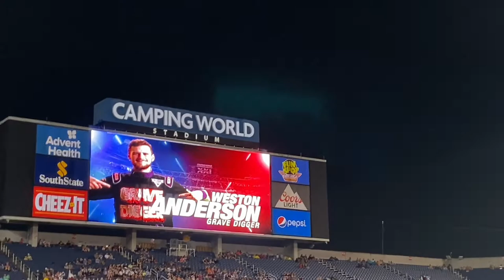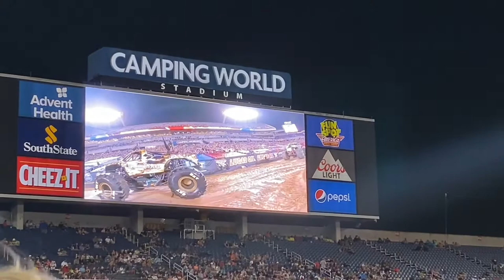Monster Jam World Finals XXI | RACING | 5/21/22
Spin Master Racing Competition from Monster Jam World Finals XXI at Camping World Stadium in Orlando, Florida

Lineup:
Jim Koehler- Avenger
John Gordon- Bad Company
Camden Murphy- Bakugan Dragonoid
Cole Venard- Black Pearl
Todd LeDuc- Blue Thunder
Coty Saucier- Dragon
Tristan England- EarthShaker
Mark List- El Toro Loco
Adam Anderson- Grave Digger
Krysten Anderson- Grave Digger
Weston Anderson- Grave Digger
Tyler Menninga- Grave Digger
Brandon Vinson- Grave Digger
Bryce Kenny- Great Clips Mohawk Warrior
Nick Pagliarulo- Kraken
Cynthia Gauthier- Lucas Stabilizer
Tom Meents- Max-D
Cory Rummell- Megalodon
Charlie Pauken- Monster Mutt
Jamey Garner- Over Bored
Kayla Blood- Soldier Fortune
Ryan Anderson- Son-Uva Digger
Brianna Mahon- Whiplash
Bari Musawwir- Zombie